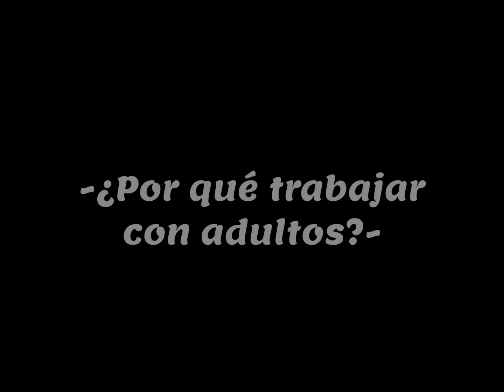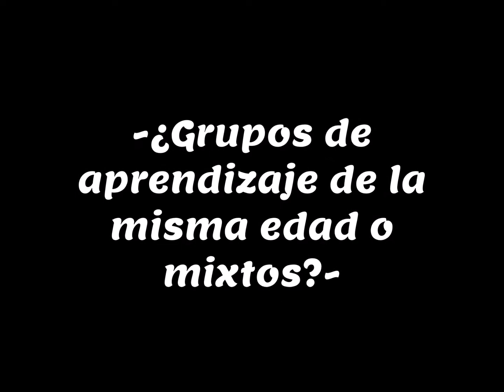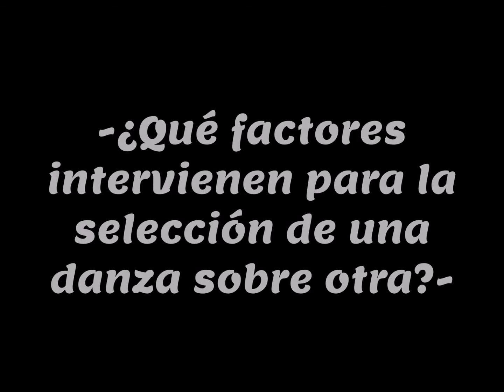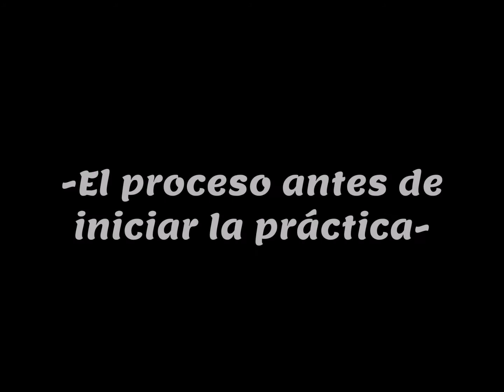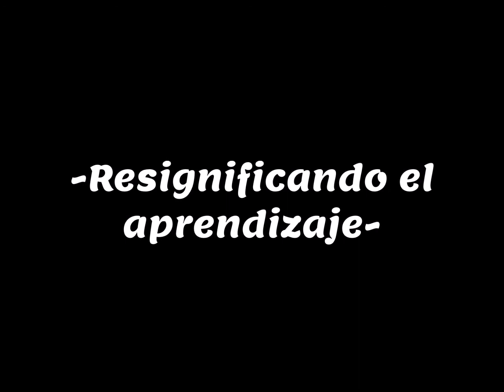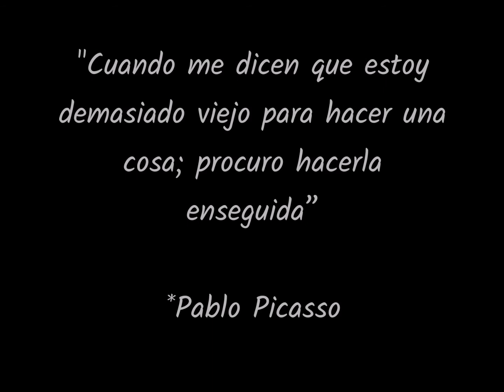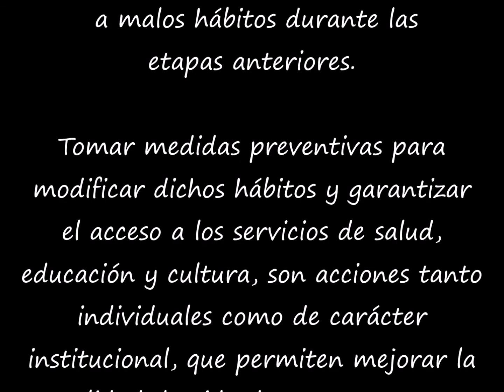Andragogía de la Danza en el siglo XXI. Documental.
Ixchel Castro Lerma.
Educación Tutorial para el Aprendizaje Autónomo.2021.